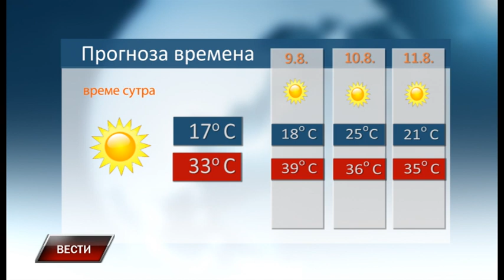Vesti 7 8 2021